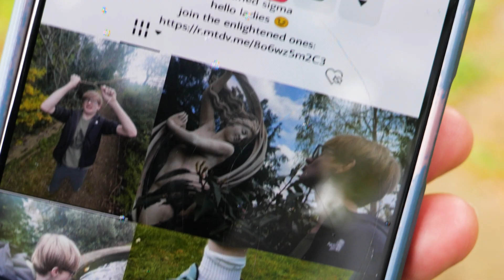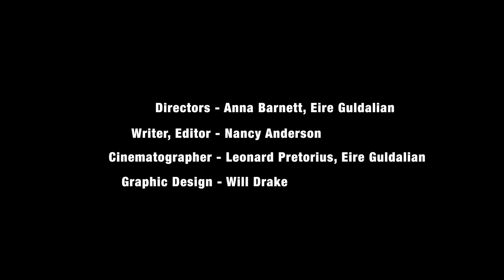Brad the Enlightened - BFI Young Filmmakers Club Bromley